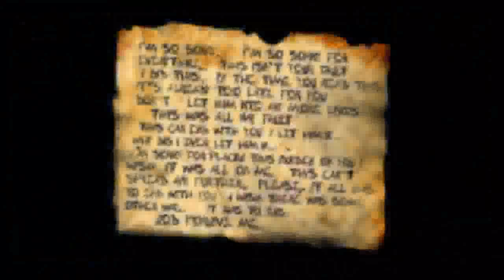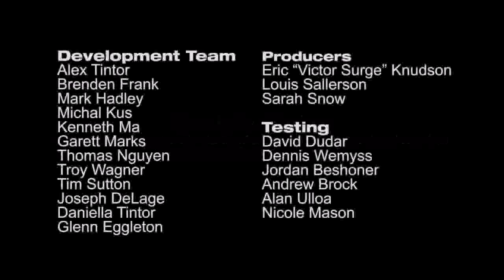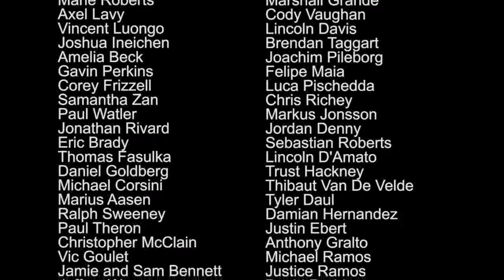Slender The Arrival - Suicidio - Final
É só criar uma conta no Youtube e clicar no botão "Inscrever-se", Obrigado!

Videos Todas As Quintas E Sextas Feiras!

RC! - 7736180

Parcerias!